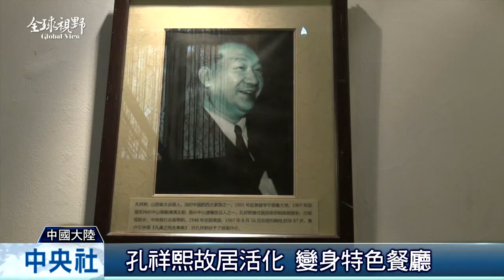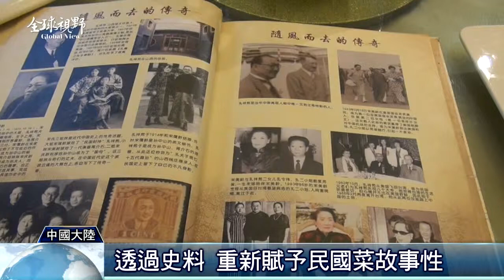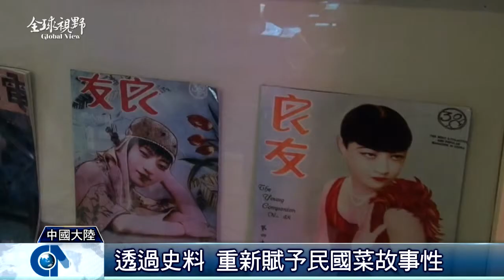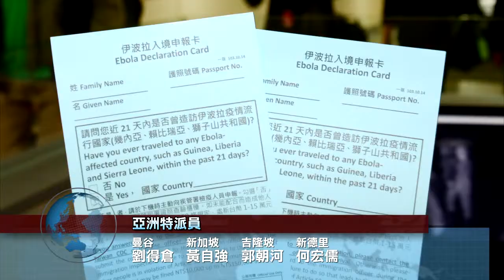全球視野1562集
[印度8歲總裁 資安峰會搶鏡] 鍾萬學掌首都] 民國菜再現風華] 巴黎藝術橋禁掛鎖] 星烏節路點燈]